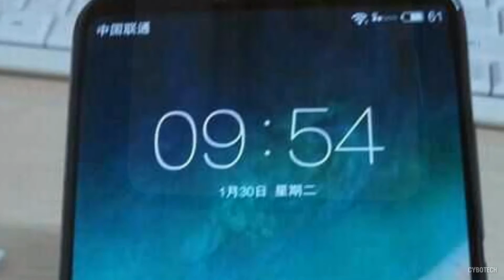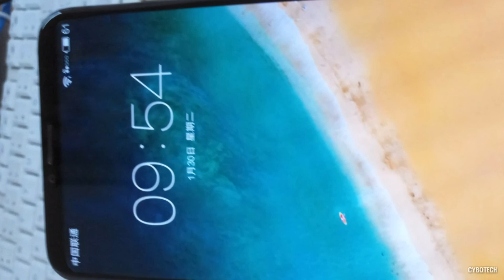MEIZU 15 PLUS - HANDS-ON FIRST LOOK